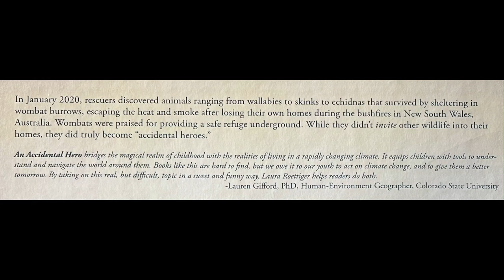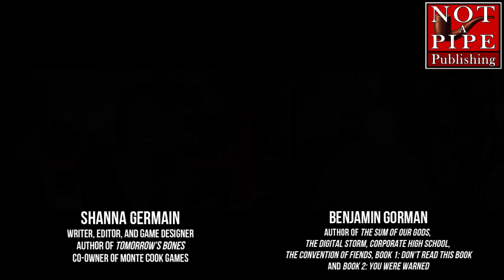Writers Not Writing, Episode 63 with Shanna Germain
On this episode, Benjamin Gorman and Shanna Germain, author of TOMORROW’S BONES and designer of THE DEVIL’S DANDY DOGS, have a great conversation about friendship and discovering what is alive in the people around us. It gets deeper than either were expecting!

Today’s secret phrase is: psychopomp

Find Shanna here:

Bluesky, Instagram, and FB as shannagermain

Special announcement! During 2024, we’re going to advertise author’s books FOR FREE!

And by
An Accidental Hero: A Mostly True Wombat Story, written by Laura Roettiger and illustrated by Debbie Palen. Available at EifrigPublishing.com Learn more about Laura Roettiger

We would love to have you write with us to raise money for The Alzheimer’s Association on our Writing Against The Darkness team. Learn more and join the team here:

Mentioned on the show:

Platonic: How the Science of Attachment Can Help You Make--and Keep--Friends Hardcover by Marisa G. Franco PhD